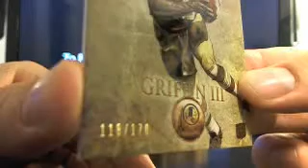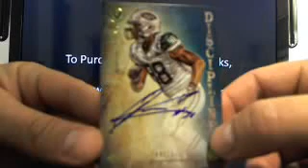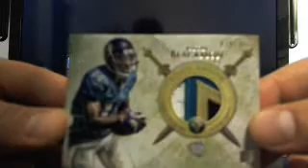Ultimateboxbreaks.com: 2012 Topps Valor Football Box Break 6